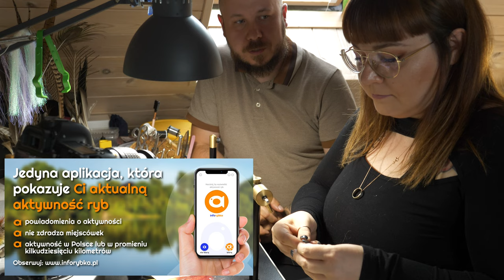MORSKA MUCHA ➤ z kompa dym poleciał :( lezimy z filmem zapasowym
Kolejna super muszka od Arka Kubale i jego wspaniałej żonki Agnieszki :)

KAJAK

SURFCASTING

SPINNING

➤ KAMIZELKA SPINNINGOWA - (210 zł)n RAPALA URBAN Vest Pack RUVP